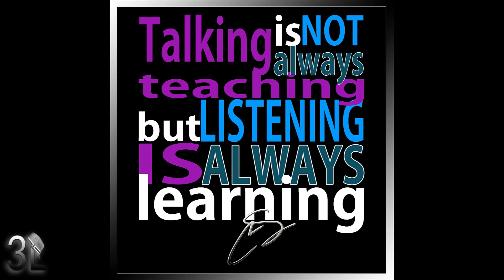Andy Gibb, Olivia Newton John & ABBA - Holiday | REACTION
✉     ADDRESS    ✉

*IF YOU'RE INTERESTED IN SENDING ME LETTERS, CARDS, GIFTS OR ANY OTHER TYPE OF PARCEL :

If you are considering starting a YouTube channel but feel overwhelmed navigating through all the information you need to know, TubeBuddy is your friend!